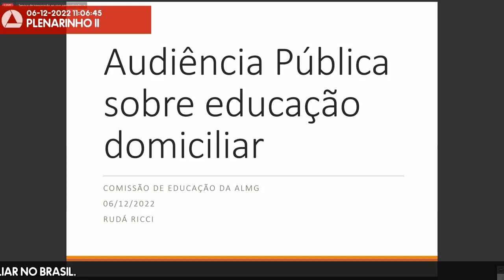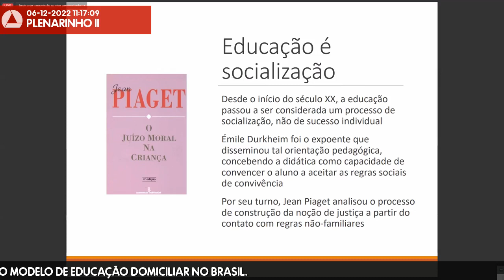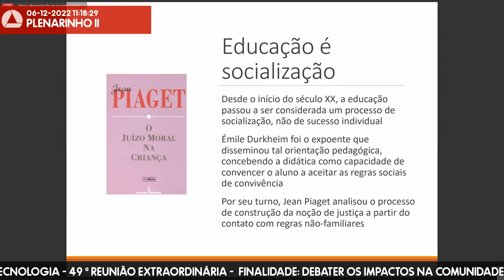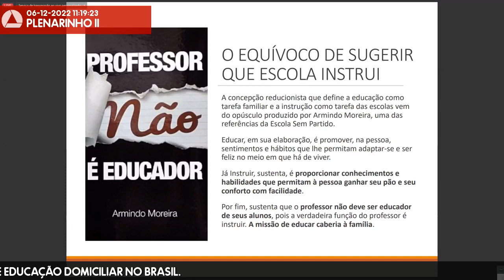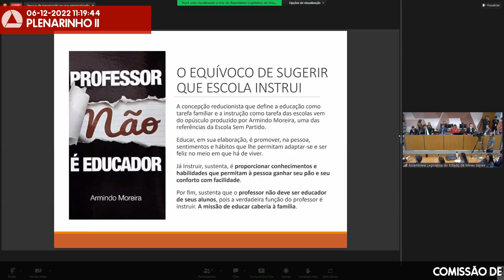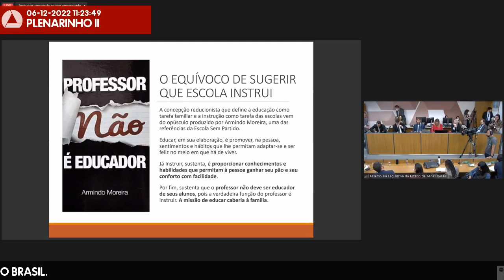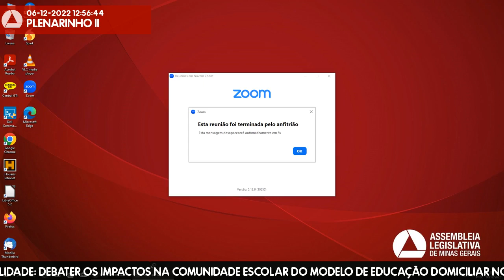06/12/2022 09:30 - Comissão de Educação, Ciência e Tecnologia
Finalidade da audiência: Debater os impactos na comunidade escolar do modelo de educação domiciliar no Brasil.